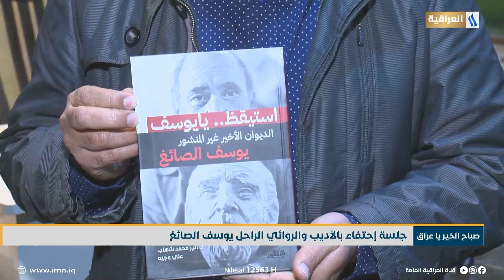جلسة إحتفاء بالأديب والروائي الراحل يوسف الصائغ